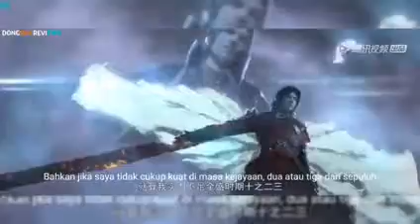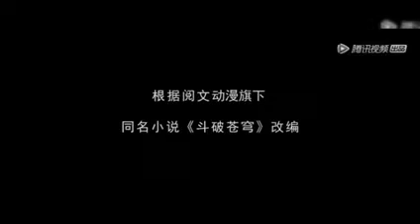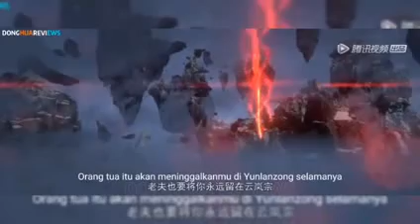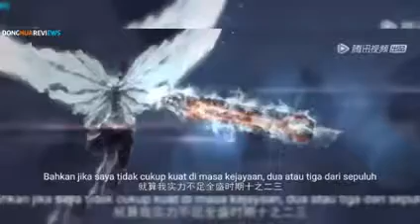BTTH Bagaimana saya bisa (3) battle trought the heavens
Di negeri yang tidak memiliki sihir. Negeri tempat yang kuat membuat aturan dan lemah harus patuh. Negeri yang dipenuhi harta karun dan keindahan yang memikat, namun juga dipenuhi dengan bahaya yang tak terduga. Tiga tahun lalu, Xiao Yan, yang telah menunjukkan bakat yang tidak pernah dilihat siapa pun selama beberapa dekade, tiba-tiba kehilangan segalanya. Kekuatannya, reputasinya, dan janjinya kepada ibunya. Sihir apa yang menyebabkan dia kehilangan semua kekuatannya? Dan mengapa tunangannya tiba-tiba muncul?

alur cerita
xiao yan
yun Shan
battle Throught the heaven Season 1
battle Throught the heaven Season 2
battle Throught the heaven Season 3
battle Throught the heaven Season 4
battle Throught the heaven Season 5